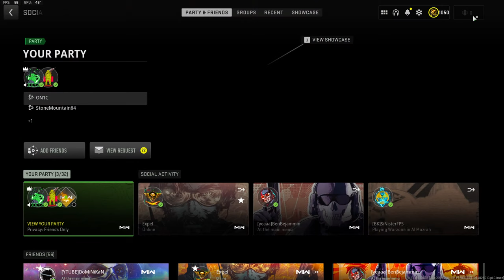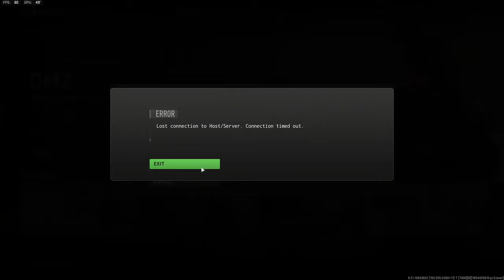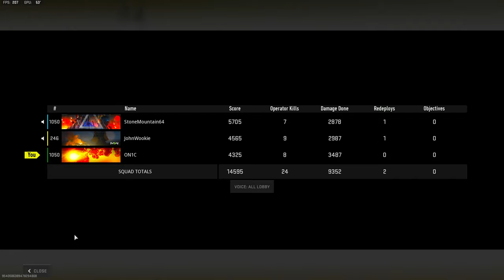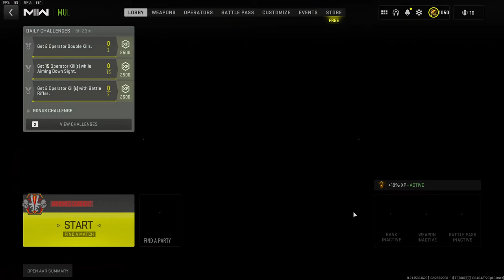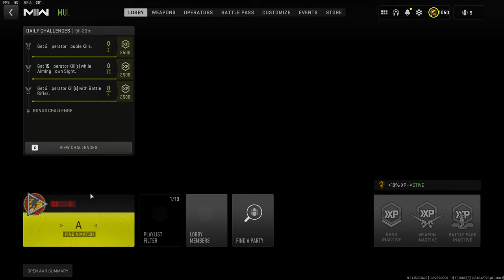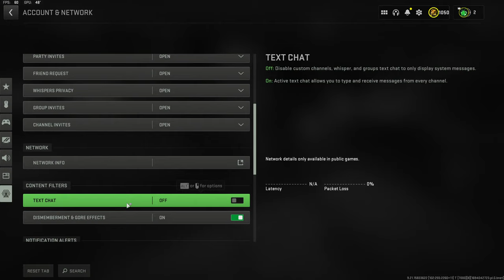Completing The Most Difficult Challenge in DMZ!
Playing DMZ Season 5 Reloaded with @StoneMountain64 and  @BRON1Cgaming